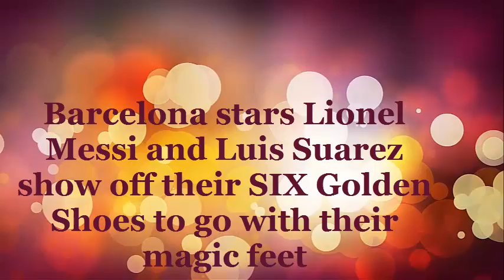Barcelona stars Lionel Messi and Luis Suarez show off their SIX Golden Shoes to go with magic feet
Barcelona's star duo Lionel Messi and Luis Suarez have been showing off their vast collection of Golden Shoes.

The pair posed together for a picture at the club's training ground with their half a dozen awards dotted around them.

The Golden Shoe is awarded to the season's top league scorer in Europe and the prolific partnership have plenty of goals between them.
The photo will form the front cover of Barcelona's new magazine and celebrates the joint success of their strikers.

Lionel Messi leads the way, as always, with his four trophies while Suarez chips in with his two.

The trophies in the picture are no replicas either, the pair brought the real boots in from their own homes.

Speaking on Instagram, Barcelona wrote: '2 friends, 6 Golden Shoes…and counting!'
The Argentine shares the record for the most Golden Shoes with his arch-rival Cristiano Ronaldo.

However, the Spanish club cannot take all the credit for the impressive collection with Suarez picking up one of his trophies while at Liverpool in the 2013-14 season, scoring 31 goals.

Neither top the rankings this season though with Messi closest to leader Edinson Cavani (17) with 14 goals.

Suarez appears to be way off his best and has only scored seven goals in La Liga so far this season.